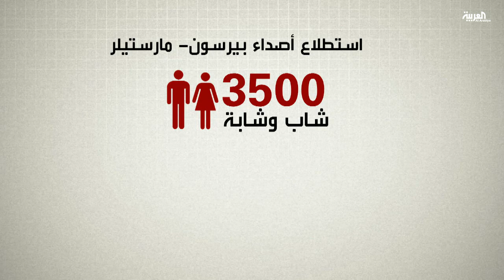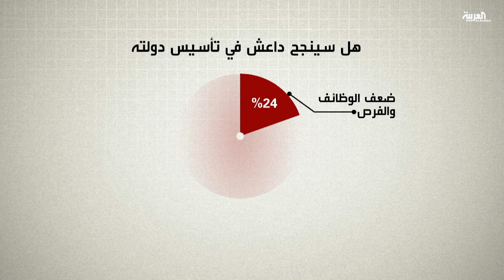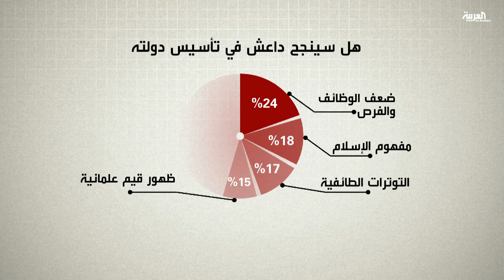بحسب استطلاع الشباب العربي ينظر لداعش كأكبر تحديات المنطقة